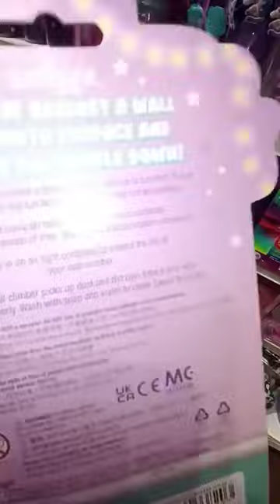Wall climber flick em